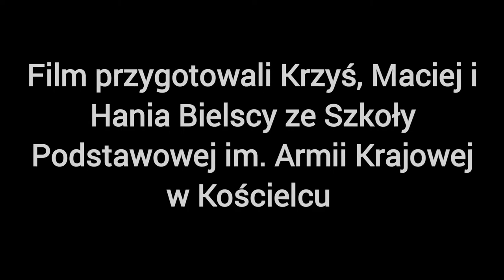Patria Nostra 7 -- Przystąpienie Polski do UE